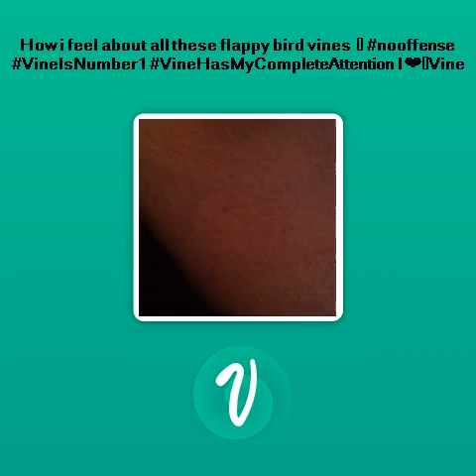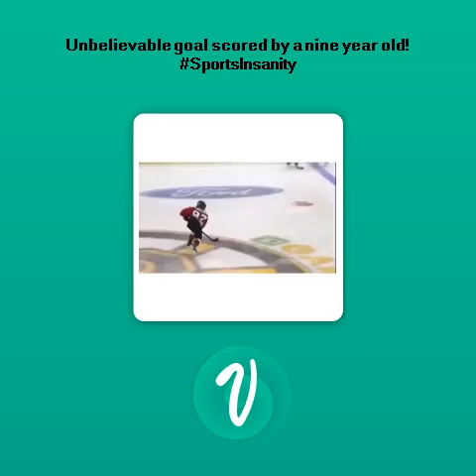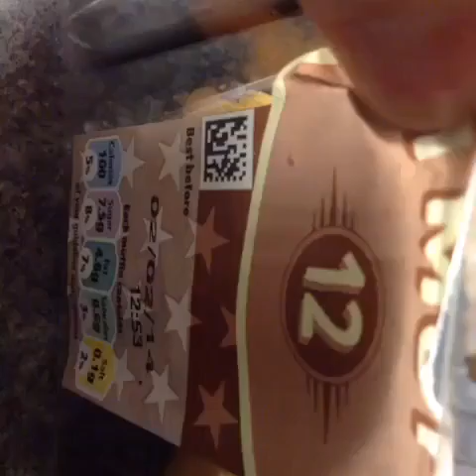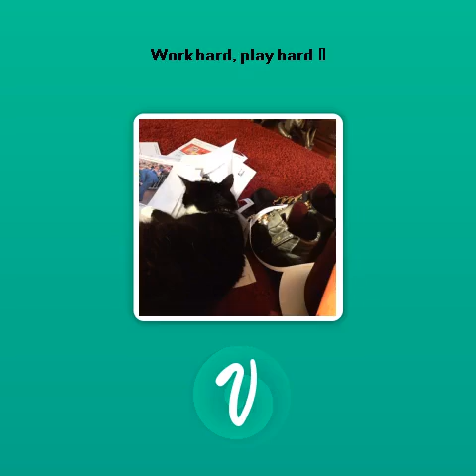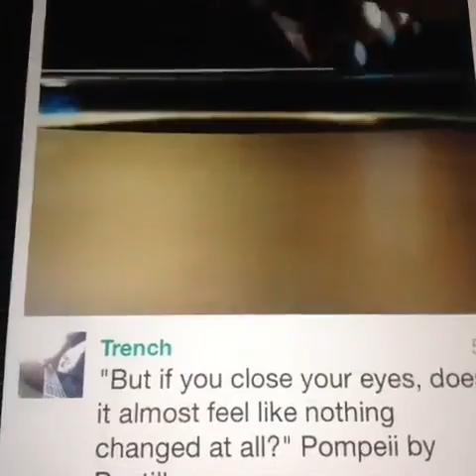Random Daily Vines - 03 Feb 2014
The Vine Awards - Top 10 Vines of the day.
We consistently scour the web for the greatest and most shared Vines each and every day. We then provide those Vines to you as an aggregate, and attribute our top 10 awards to the creators of these great vines.